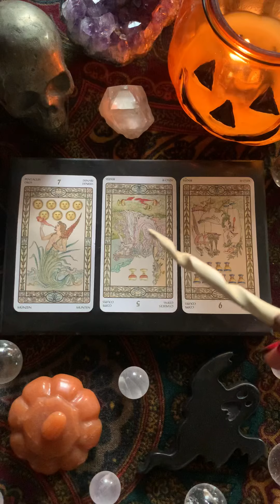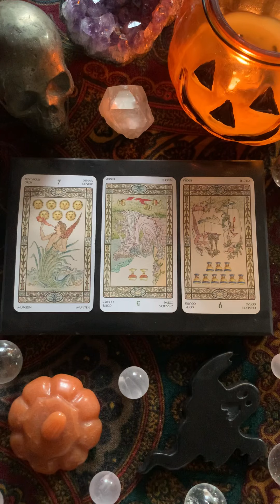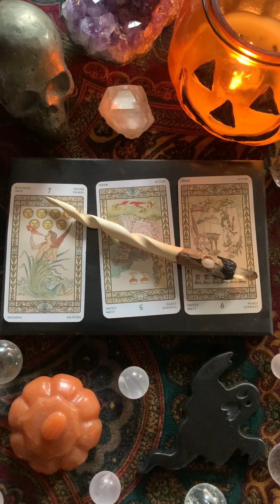10/10/2020 Daily Tarotscope Messages (Money & Love)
🔮💫 Daily Mother of Wands Energetic Musings General Astrology Horoscope.
In this daily video I share the Astrology, psychic messages, tarot reading & info about crystal properties!

Want you want your own prerecorded video reading?
10 min- 1 question for just $40
Many other options as well!